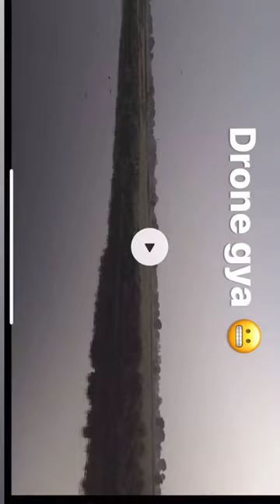Gauravzone | Aj Drone crash 😭 pani mai | dekho vlog kaise hua Drone crash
Gauravzone was YPM Vlogs Shorts